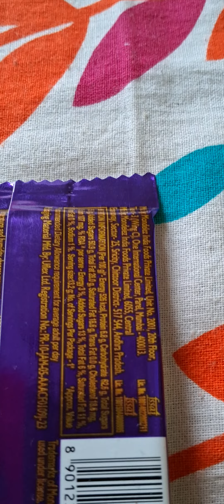|dairy milk |loveco juice|mango fruit pulp|tastiest 😋